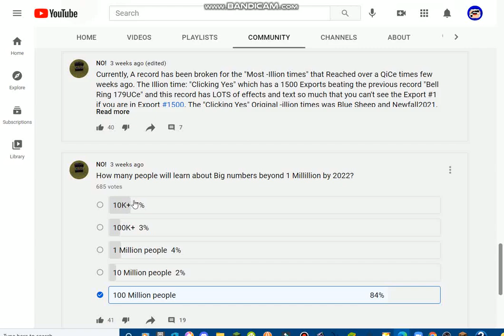DISLIKE THIS VIDEO